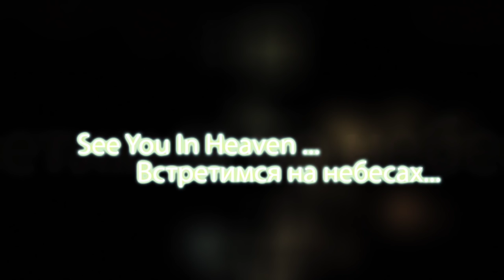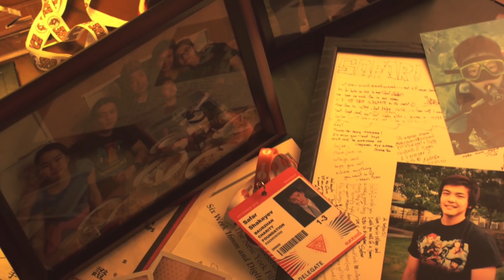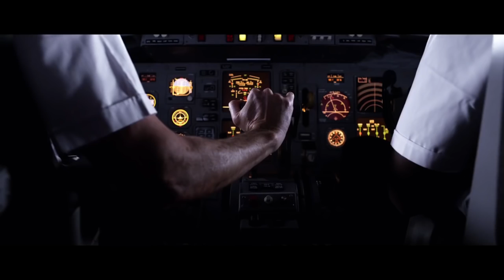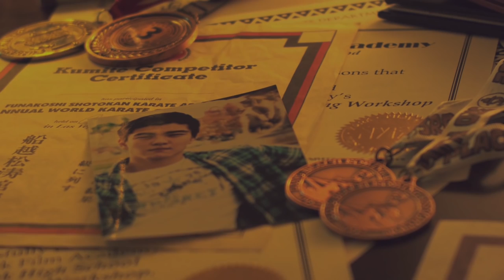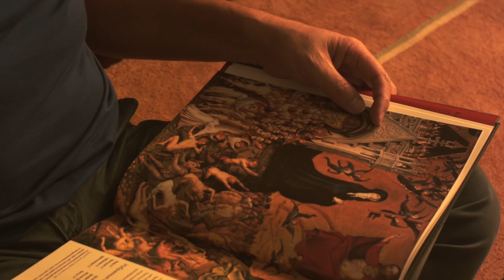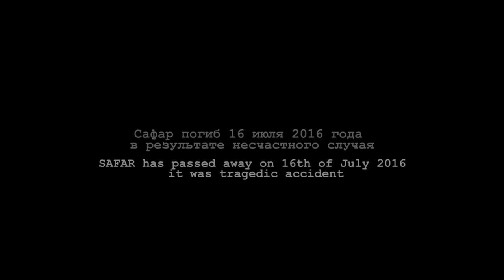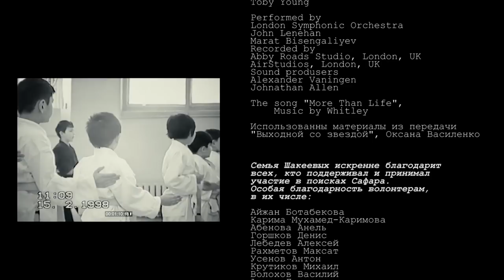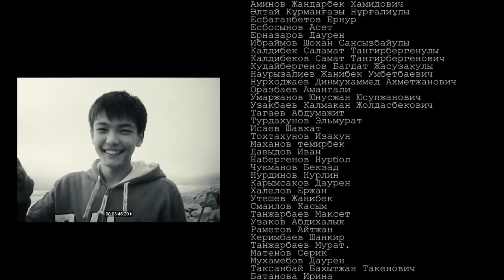See You In Heaven, Safar... Встретимся на Небесах, Сафар...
Фильм "Встретимся на небесах", посвящается памяти Сафара Шакеева- прекрасного Человека с огромным сердцем и высокими мечтами.
От любящих родителей, сестер, братьев и друзей.
Пусть Бог хранит ваши семьи!

Фильм создали: Дмитрий Лейхманн, Дан Савранчук- Камчатский, Еркеш Шакеев, Рустэм Турегалиев, Наргиз Шукенова, Меруерт Шакеева.

Доступны субтитры на английском и русском языке.

Film "See you in Heaven", dedicated to the loving memory of Safar Shakeyev- wonderful person with a huge heart and high dreams.
From loving parents, sisters, brothers and friends.
May God keep your family!

Film created by: Dmitry Leyhmann, Dan Savranchuk- Kamchatsky, Yerkesh Shakeyev, Rustem Turegaliev, Nargiz Shukenova, Meruyert Shakeyeva.

Subtitles available in English and Russian languages .